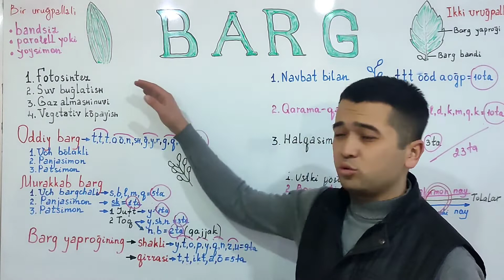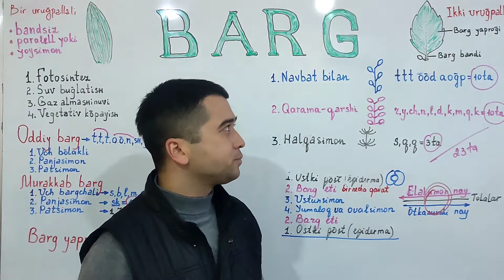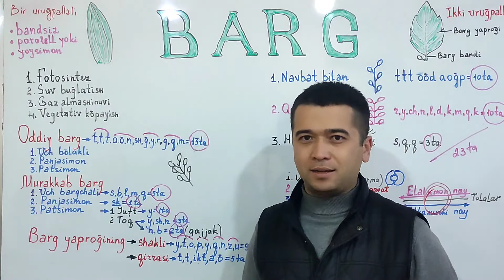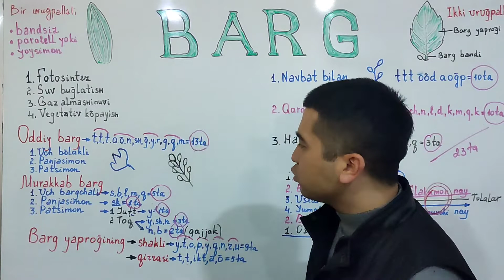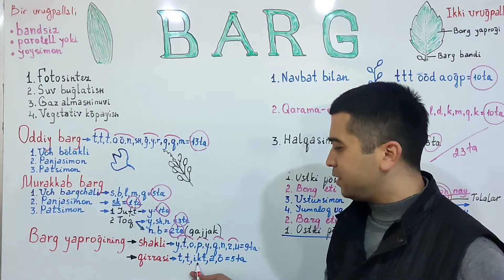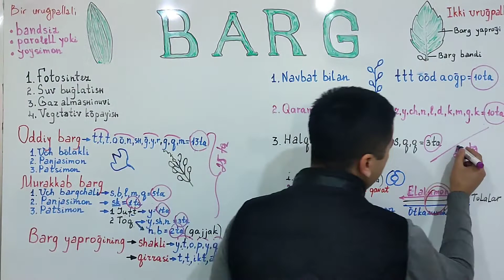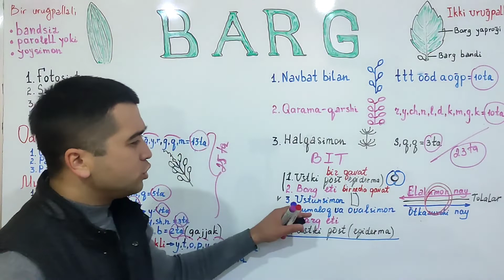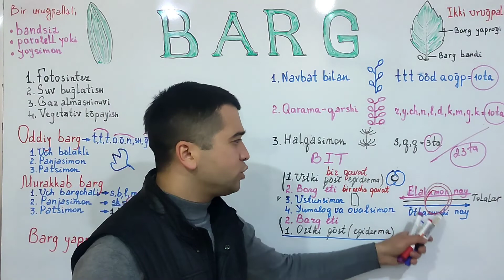👤 Biologiya: Doniyorbek Hayitboyev 📹 Mavzu: Barg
" SHAHRIXON TA'LIM " O'quv markazi biologiya o'qituvchisi Doniyorbek Hayitboyev

Manzil: Shahrixon shahar prokuraturasi ro'parasida
 Murojaat uchun telefonlar :